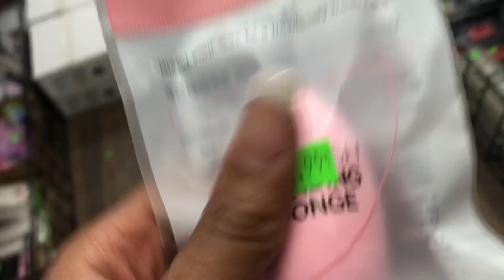VLOG | NEW HAIR, NAILS, TOES+ PACKING ft. Aligrace Hair